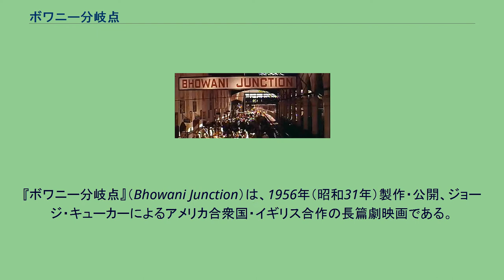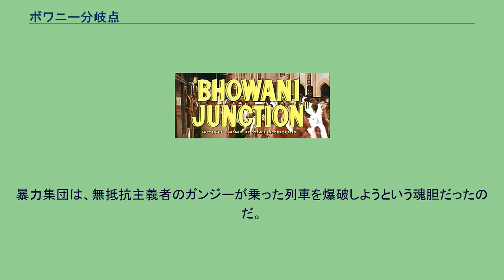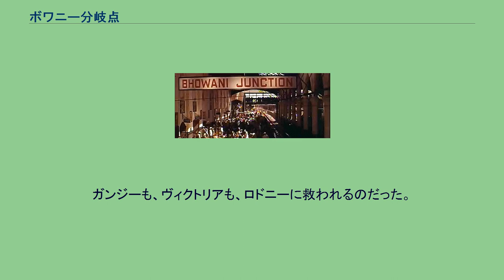ボワニー分岐点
ジョージ・キューカーの監督映画
ロージャ・ミクローシュの作曲映画
『ボワニー分岐点』（Bhowani Junction）は、1956年（昭和31年）製作・公開、ジョージ・キューカーによるアメリカ合衆国・イギリス合作の長篇劇映画である。
本作は、1955年（昭和30年）3月 - 7月の間に、イギリスのハートフォードシャー、ボアハムウッドにあるMGM英国撮影所でスタジオ撮影、同国のロンドンのロングムーア・ミリタリー鉄道、パキスタンのラホール市内の鉄道や市場でロケーション撮影を行った。
インドが舞台の物語である。
ボワニー駅。
本作のスクリーンショットより。
タイトルの「ボワニー分岐点」とは、鉄道の「ボワニー連絡駅」のことである。
本作はフランスでも公開され、当時映画監督としてデビュー前の映画批評家ジャン＝リュック・ゴダールが、映画批評誌『カイエ・デュ・シネマ』誌上で発表した「1956年のベストテン」に、本作を第9位にランクインさせている。
イギリスの植民地支配を脱し、国民会議派を中心とした独立運動が起きているインド。
ボワニー駅に、鉄道警備隊司令官ロドニー・サヴェージ中佐（スチュワート・グレンジャー）が赴任してくる。
同日、女性軍人のヴィクトリア・ジョーンズ少尉（エヴァ・ガードナー）も同駅に降り立つ。
脱線事故で大混乱の駅。
ヴィクトリアも、婚約者のパトリック・テイラー（ビル・トラヴァース）も、イギリスとインドとの間の混血であった。
パトリックは英国の血が流れていることを誇りに思い、ヴィクトリアはインドの血が流れていることが、その傲慢な誇りに耐え切れず、ふたりは別れることとなった。
ヴィクトリアは、ロドニーのいる部隊に勤務することになる。
ある夜、暴動が起こり、グラハム・マクダニエル大尉（ライオネル・ジェフリーズ）がヴィクトリアを襲う。
ヴィクトリアは抵抗の果てにマクダニエル大尉を射殺してしまう。
ヴィクトリアは逃亡し、同じ部隊にいるインド人、ランジット・カセル（フランシス・マシューズ）の家に匿われる。
そこは暴力革命主義者のアジトであることを知る。
ヴィクトリアは警察に拘引されそうになるが、ロドニーが彼女を救う。
ヴィクトリアは、カセルの家にいた暴力集団のことをロドニーに密告する。
ロドニーはボワニー地区に非常線を張るが、ヴィクトリアは暴力集団に拉致されてしまう。
ロドニーは、トンネルに仕掛けられた爆弾を発見する。
暴力集団は、無抵抗主義者のガンジーが乗った列車を爆破しようという魂胆だったのだ。
同じ列車にヴィクトリアも監禁されていた。
ガンジーも、ヴィクトリアも、ロドニーに救われるのだった。